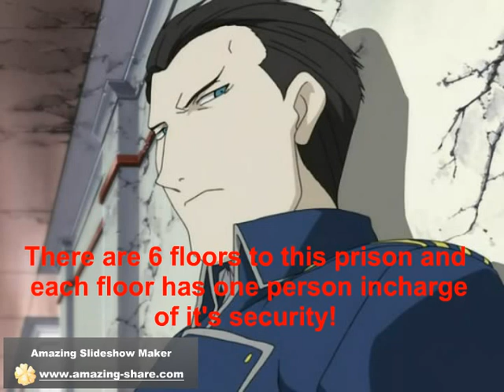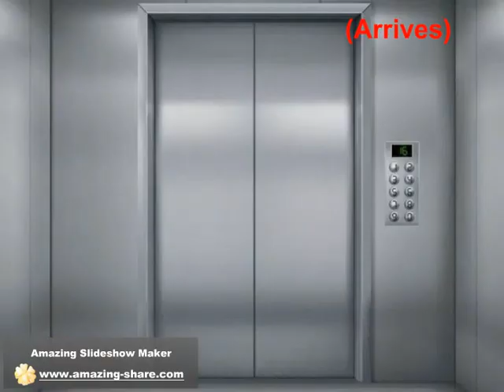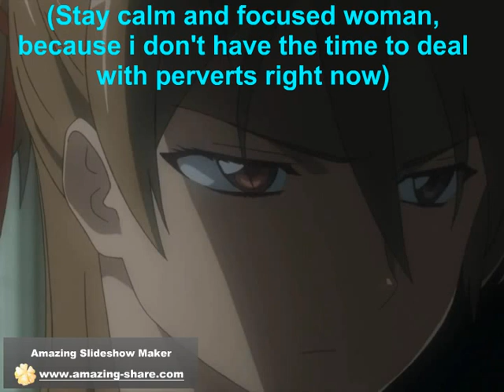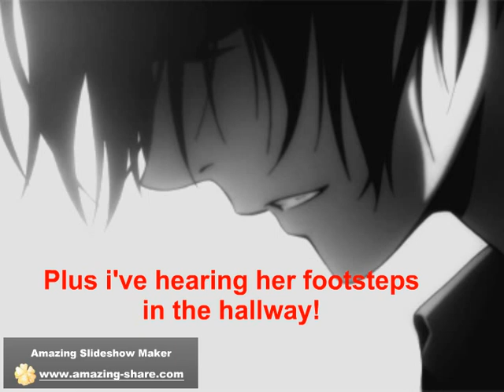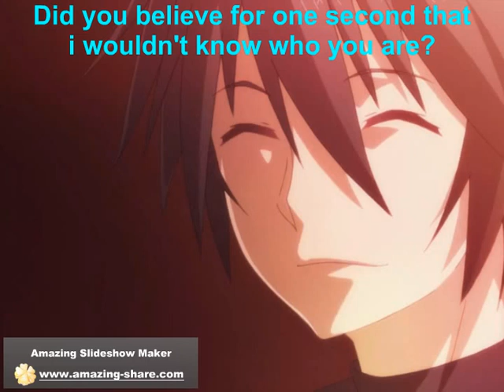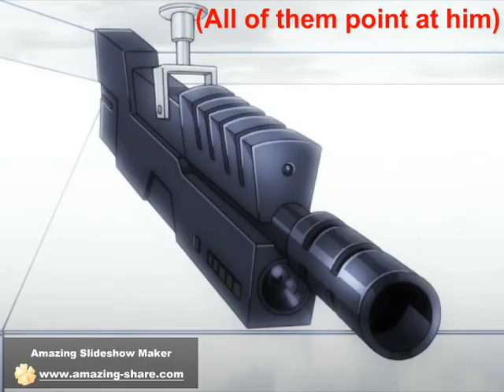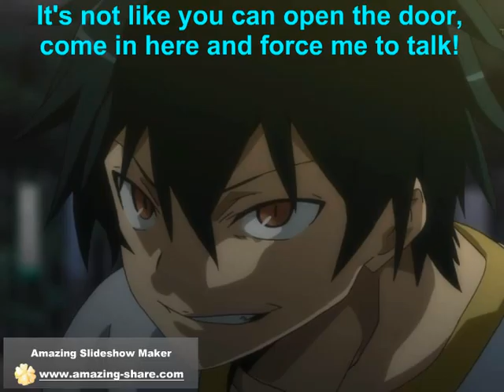The Force episode 3